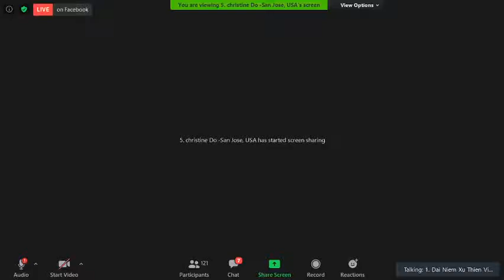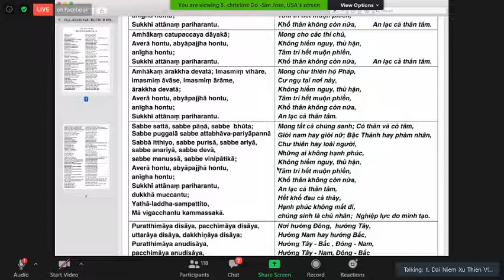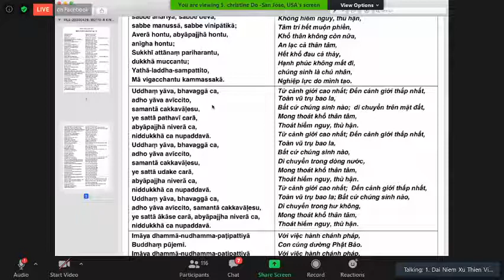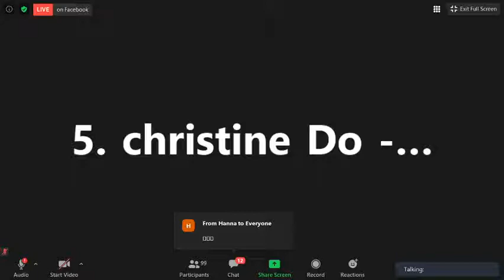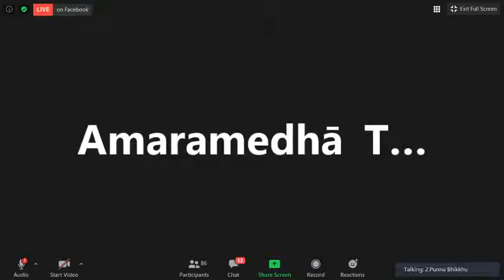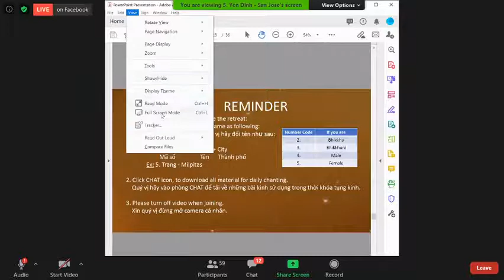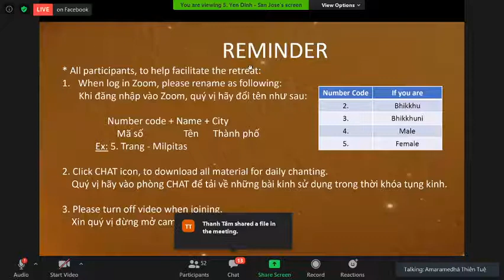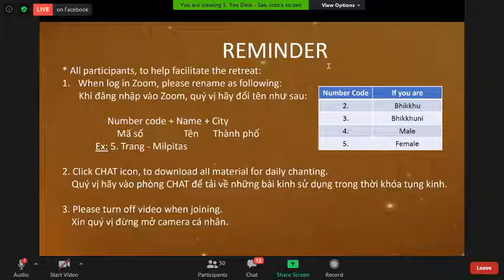07_Ngài HT Thiền Sư Khippapañño Kim Triệu Tối Chủ Nhật May 31-2020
Khoá Thiền 10 ngày ở Florida Tối Chủ Nhật May 31-2020 (ngày 4)_ Phần Truyền Giới & Pháp Thoại do Ngài Hòa Thượng Thiền Sư Khippapañño Kim Triệu từ 7:30-9 PM